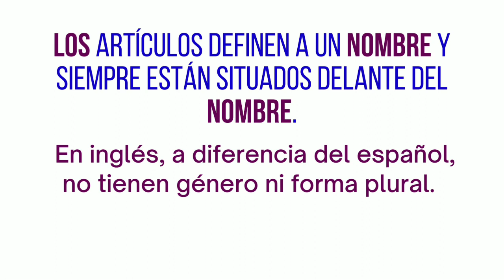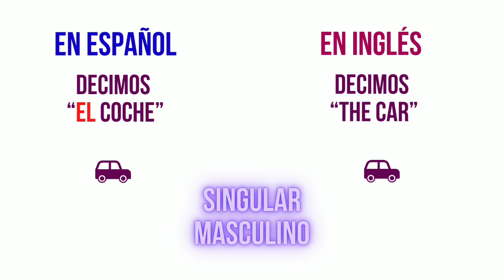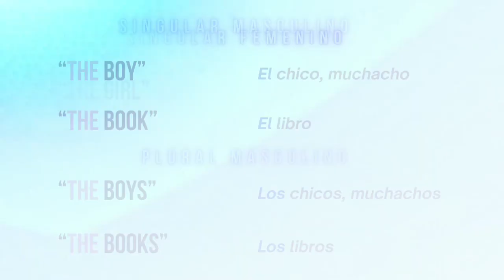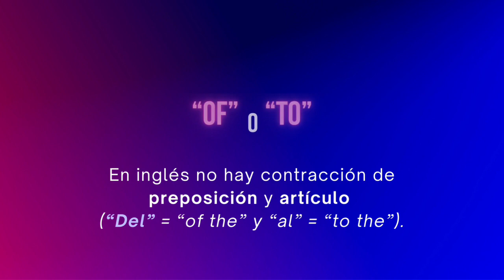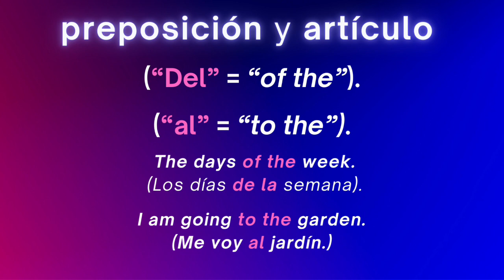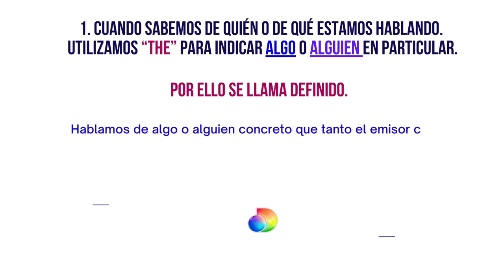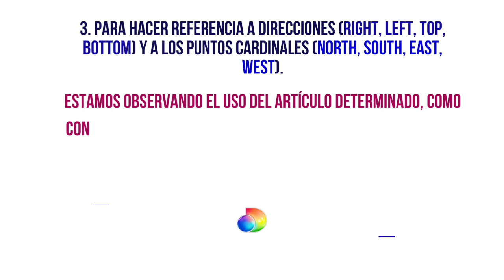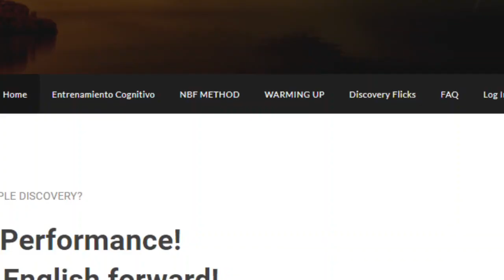THE OFFICIAL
No usar el artículo "THE" resulta ser más eficiente en la conversación, que intentar querer usarlo.

-Es muy alta la tendencia del uso del artículo determinado "THE" por parte de los hispanos durante los períodos de aprendizaje de la lengua inglesa. Pero hoy ya sabemos a través de estudios por parte de los neuro-lingüistas modernos que el uso en equivalencia con el español es una causante de confusión para el cerebro, ya que, en inglés el artículo "THE" no es una estructura determinante.